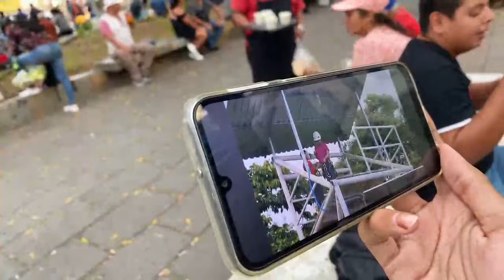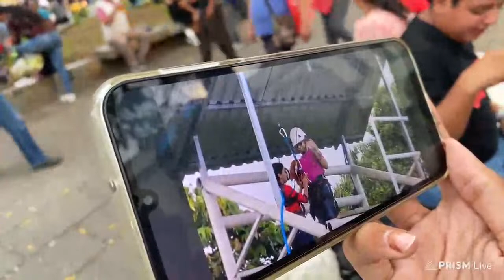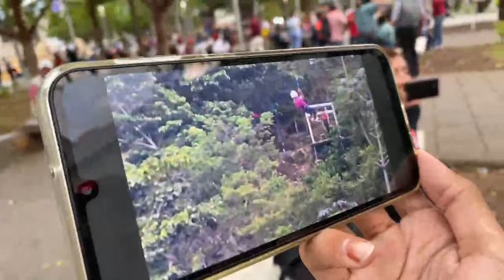En Vivo WAWA se que se puede salir adelante 🙏🏻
y recuerden si desean mandar una bendición o ayudar a alguien lo pueden hacer a través de Remesas MoneyGram Western Unión y Ría o Mi Número de Cuenta Bancaria Nº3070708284 a Nombre de Alexis Flores y contactandose conmigo al número de teléfono y también tengo Chivo Wallet

Está es mi lista de deseo de amazon